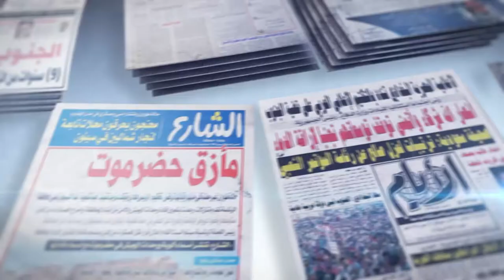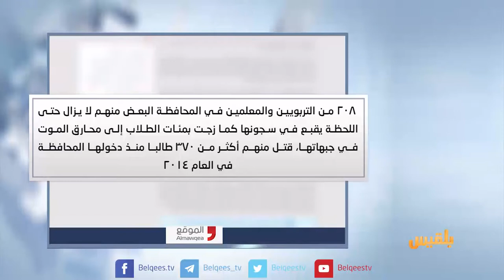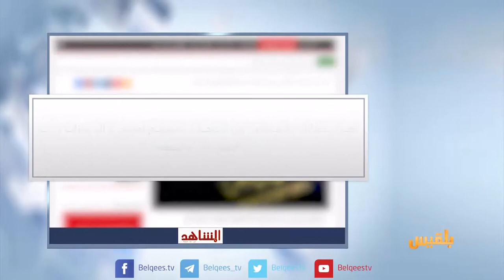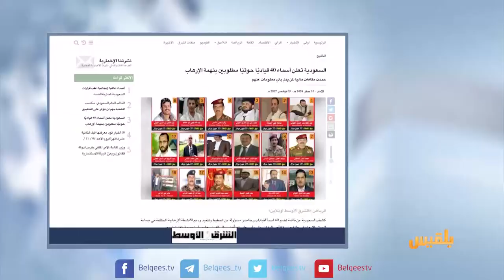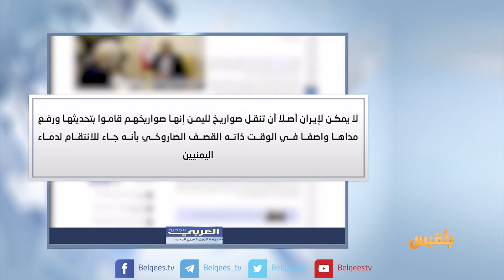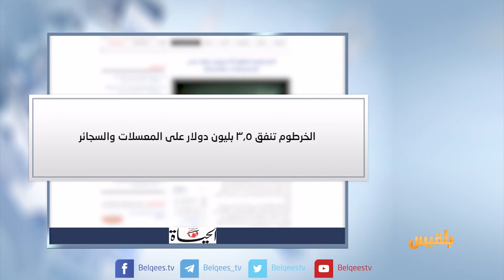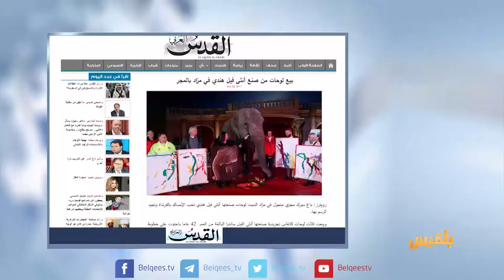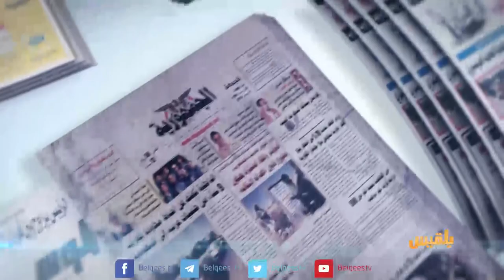كشك الصحافة | 6 - 11 - 2017 | تقديم: أفنان توركر